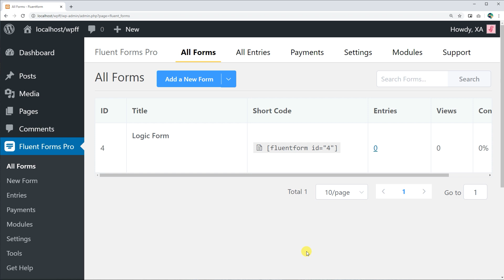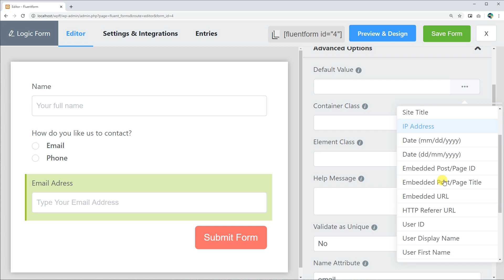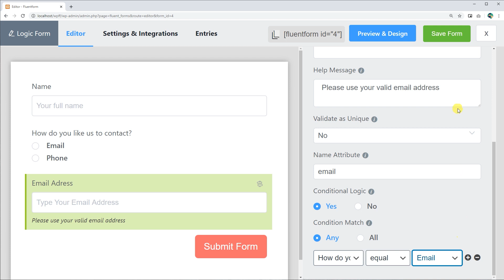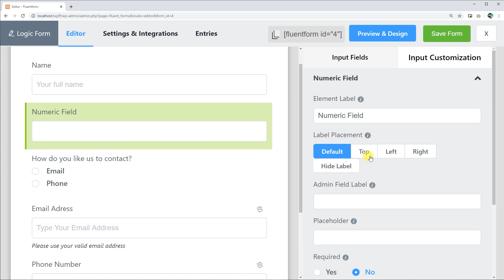How to Set Conditional Logic in WordPress Forms | WP Fluent Forms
Conditional logic fields set by the surveyors on the user’s specific actions to the other input sections. If the taken actions on the input fields are not triggered, the conditional logic field will not appear. WP Fluent Forms comes up with a sophisticated type of conditional logic input field for its users.

WP Fluent Forms Pro offers 45+ input fields to its users. The conditional logic field is one of them. Using the form builder you can make a super-efficient contact form. Though the field comes with some default settings, you can also customize the settings if required.

In this video, we will show you how to add a conditional logic input field on your online forms to get the desired information with the amazing form builder WP Fluent Forms.